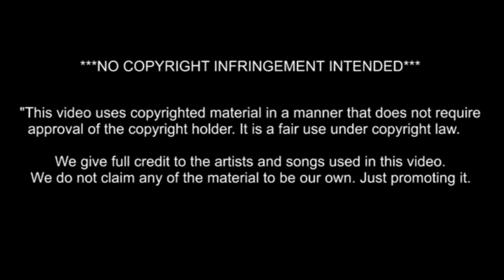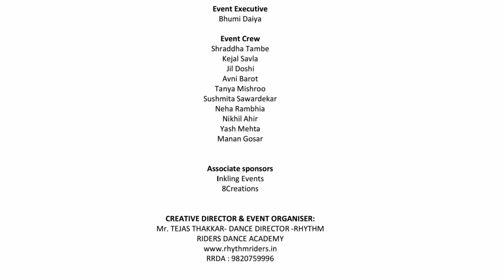Kids Performance On Jalwa × Zingat mix | Dance Clue - 2019 | Rhythm Riders Dance Academy | RRDA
Dance Clue - 2019
The Main purpose of This Show was to give Stage to Students and Boost Their  morale and Self Confidence.
Dance Sequences Choreographed by Team Members Of Rhythm Riders